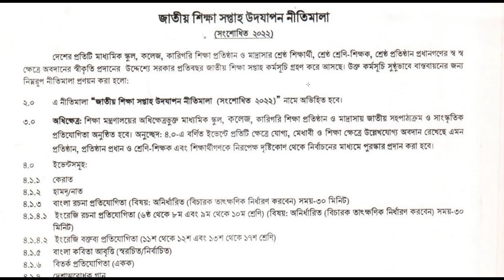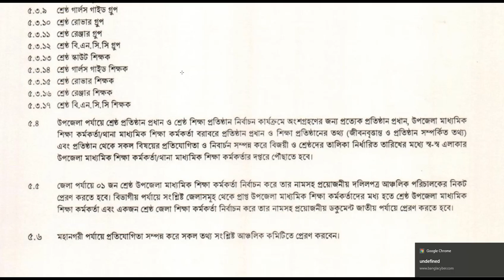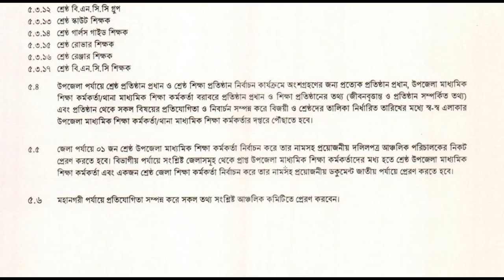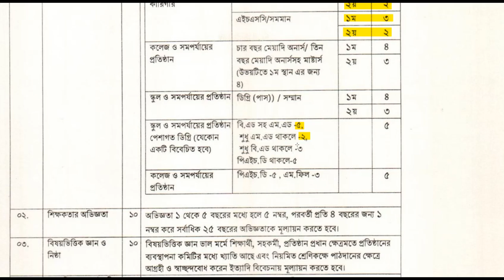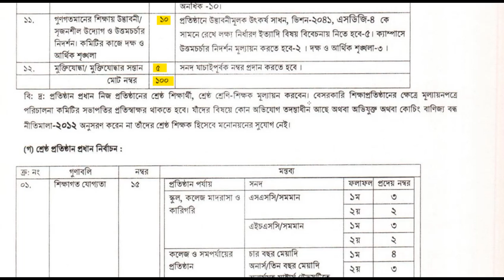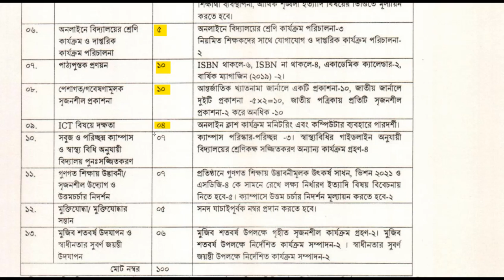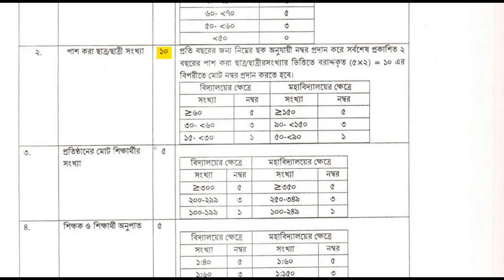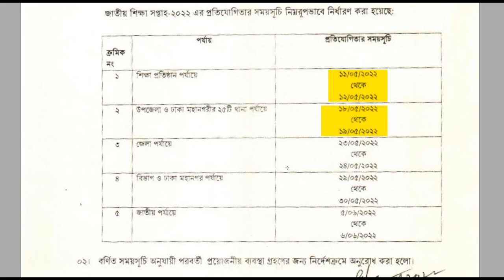জাতীয় শিক্ষা সপ্তাহ উদযাপন নীতিমালা ২০২২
জাতীয় শিক্ষা সপ্তাহ প্রতিযোগিতা-২০২২,  জাতীয় শিক্ষা সপ্তাহ নীতিমালা-২০২২
জাতীয় শিক্ষা সপ্তাহ ২০২২ শুরু হচ্ছে ১১ মে ২০২২।  স্কুল-কলেজ, জেলা ও বিভাগীয় পর্যায় থেকে শুরু হয়ে বিশ্ববিদ্যালয় ও জাতীয় পর্যায় পর্যন্ত জাতীয় শিক্ষা সপ্তাহ প্রতিযোগিতা চলবে আগামী ০৬ জুন ২০২২ পর্যন্ত। ২৭ এপ্রিল ২০২২ ‘জাতীয় শিক্ষা সপ্তাহ নীতিমালা- ২০২২’ জারি করেছে শিক্ষা মন্ত্রণালয়ের মাধ্যমিক ও উচ্চ শিক্ষা বিভাগ।
নীতিমালায় বলা হয়েছে, শিক্ষা প্রতিষ্ঠান পর্যায়ে এ প্রতিযোগিতা আগামী ১১ মে শুরু হয়ে ০৬ জুন পর্যন্ত চলবে। এর মধ্যে ১১ ও ১২ মে শিক্ষা প্রতিষ্ঠান পর্যায়ের প্রতিযোগিতা অনুষ্ঠিত হবে। আর ১৮ ও ১৯ মে উপজেলা ও ঢাকা মহনগরীর ২৫টি থানা পর্যায়ের, ২৩ ও ২৪ মে জেলা পর্যায়ে, ২৯ ও ৩০ মে বিভাগীয় ও ঢাকা মহানগর পর্যায়ের এবং ৫ ও ৬ জুন জাতীয় পর্যায়ের প্রতিযোগিতা অনুষ্ঠিত হবে।
শিক্ষা মন্ত্রণালয় নির্দেশিত বিভাগগুলো হচ্ছে- ৬ষ্ঠ শ্রেণি থেকে ৮ম শ্রেণি পর্যন্ত গ্রুপ- ক, ৯ম শ্রেণি থেকে ১০ শ্রেণি পর্যন্ত গ্রুপ -খ, একাদশ শ্রেণি থেকে দ্বাদশ শ্রেণি পর্যন্ত গ্রুপ -গ এবং সম্মান শ্রেণি গ্রুপ -ঘ।
প্রতিযোগিতার অধিক্ষেত্রগুলো হচ্ছে- কেরাত, হামদ, রচনা প্রতিযোগিতা, বাংলা কবিতা আবৃত্তি, বিতর্ক প্রতিযোগিতা, দেশাত্মবোধক গান, রবীন্দ্র সংগীত, নজরুল সংগীত, উচ্চাঙ্গ সংগীত, লোক সংগীত, জারিগান, অভিনয়, নৃত্য, ও লোকনৃত্য।